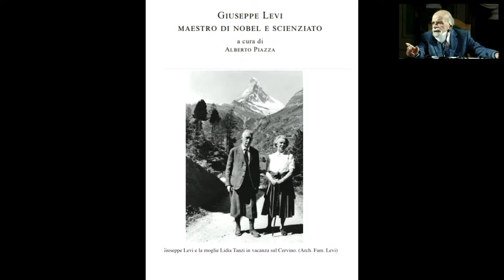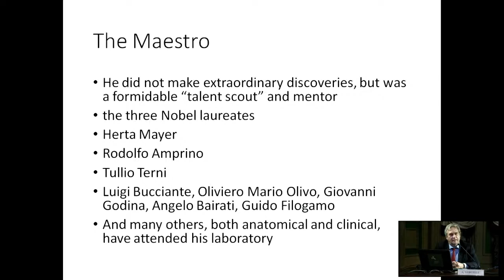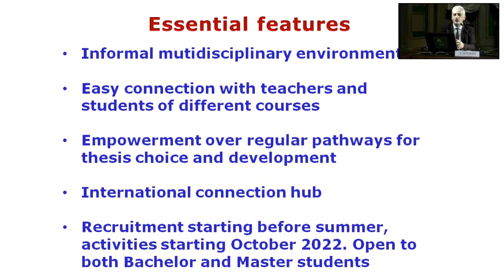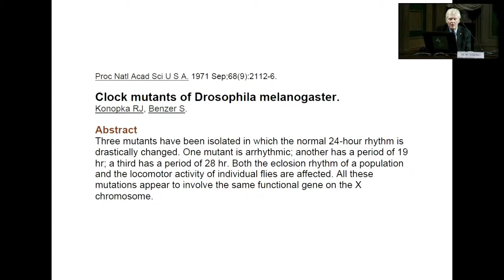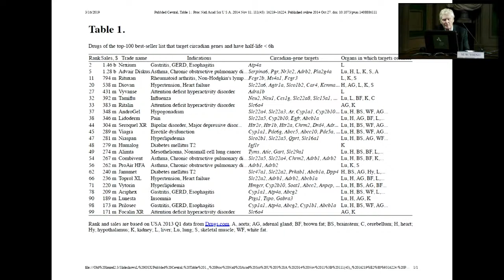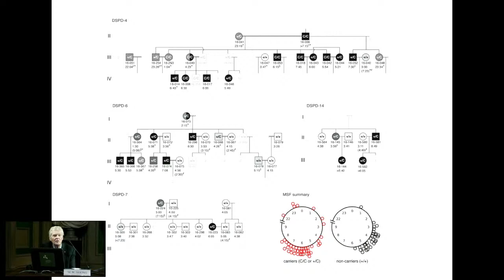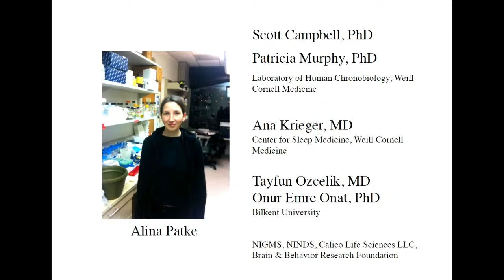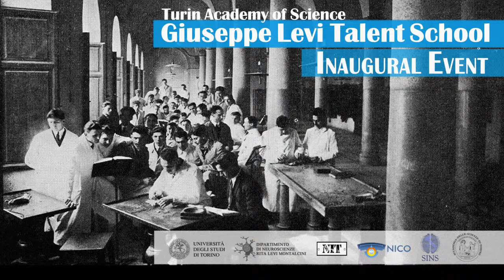Giuseppe Levi Talent School Inaugural Event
Il 5 aprile 2022 si è tenuto presso la Sala dei Mappamondi dell'Accademia delle Scienze il Giuseppe Levi Talent School Inaugural Event. Il programma dell'iniziativa è stato il seguente:
Welcome and greetings
Massimo MORI / Accademia delle Scienze di Torino
Stefano GEUNA / Rettore dell'Università degli Studi di Torino
Alessandro MAURO / Direttore del Dipartimento di Neuroscienze

Giuseppe Levi, his scholars and the dynamic vision of biology
Alberto PIAZZA / Accademia delle Scienze di Torino
Alessandro VERCELLI / Università di Torino, Società Italiana di Neuroscienze

Presentation of the Giuseppe Levi Talent School
Ferdinando DI CUNTO / Università di Torino

Inaugural Lecture: Genes that regulate sleep and circadian rhythms
Michael W. YOUNG / Nobel Laureate in Physiology or Medicine 2017, The Rockefeller University, New York

The Giuseppe Levi Talent School is an educational initiative of the University of Torino, aimed at stimulating the direct involvement of particularly talented students into the multidisciplinary study of biological complexity. Giuseppe Levi was a pioneer in the development of a dynamic view of biology. Not less important, he was the first mentor of the Nobel laureates Salvador Luria, Renato Dulbecco and Rita Levi Montalcini, who provided seminal contributions to the birth and growth of Molecular Biology, Genome Science and Neuroscience, through the cross contamination among different fields of research and methodological approaches.
The aim of the Talent School will be to provide outstanding and strongly motivated students with a multidisciplinary environment that may help them in developing the cultural opening and technical skills necessary to tackle the questions at the forefront of studies on biological complexity.